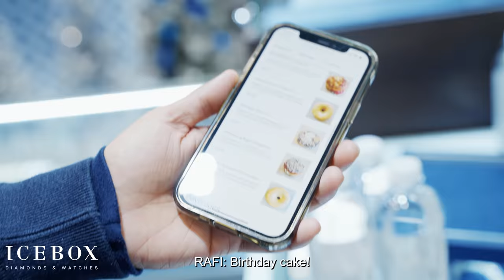BFB Da Packman Gets Treated Like A King at Icebox!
BFB Da Packman is back again at the world-famous Icebox showroom to check out our incredible selection of high-end, luxury diamond jewelry!

In this week's episode, BFB Da Packman chops it up with the Icebox fam and talks about losing his Instagram, new music, and designing a new custom chain!

Comment your favorite part of the video and let us know who you want to see next!